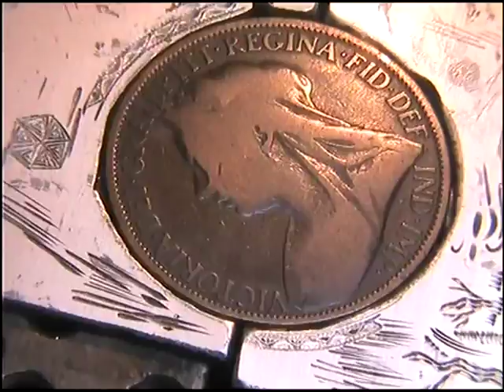Miniature work of art engraved into a penny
This stunning video has revealed a miniature work of art that has been hand engraved into a coin.

The incredible footage shows the painstaking process the hand engraver goes through to create a cool design on an 1896 Queen Victoria penny.

The labour of love engraving was carried out by hand engraver Shaun Hughes (53) from Essex who began recording his work to inspire others who want to take up the trade.